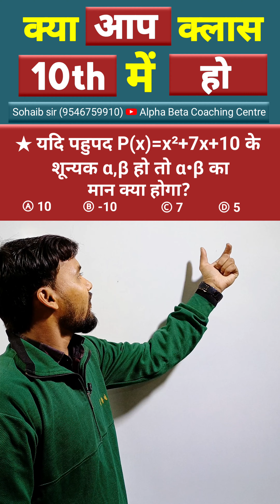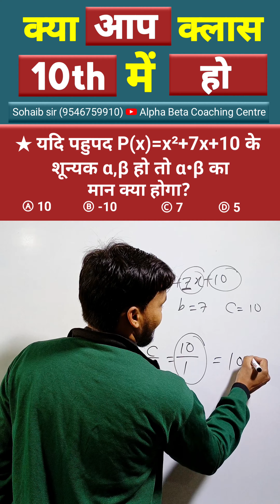Math class 10 vvi objective question 2024 || यदि बहुपद P(x)=x²+7x+10 के शून्यक α‚β हो तो α•β का मान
Math class 10 vvi objective question 2024 || यदि पहुपद P(x)=x²+7x+10 के शून्यक α‚β हो तो α•β का मान

➤ ‎@Alpha_Beta_Coaching_Centre   Hello.. प्यारे बच्चों...🥰🥰
मैं Sohaib Akhtar और हमारी संस्था Alpha Beta Coaching Centre में आप का स्वागत है | आज के इस Viedo में हम लोग Class 10 maths के बहुपद का Vvi Objective Question को समझेंगे

➤Your Question:-☞
★ यदि पहुपद P(x)=x²+7x+10 के शून्यक α‚β हो तो α•β का मान क्या होगा?

➤आपका अपना:☞ Sohaib sir...

             Time:-➤ 𝐃𝐚𝐢𝐥𝐲 शाम 𝟔:𝟑𝟎 बजे